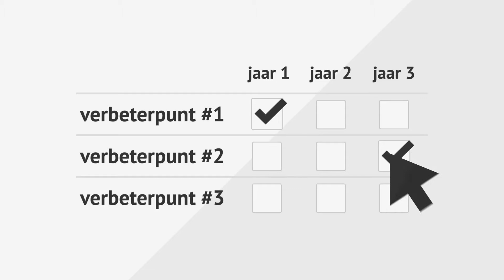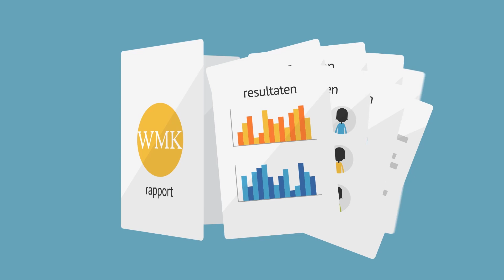WMK Mijnschoolplan animatie by Bluemedia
Een animatie laten maken door Bluemedia? Bekijk op ons kanaal wat wij voor u kunnen betekenen of ga naar voor meer informatie.

Voor uitgeverij Koninklijke van Gorcum maakten wij deze uitleg animatie welke de kijker inzage geeft van de mogelijkheden van het 'mijn schoolplan' systeem.